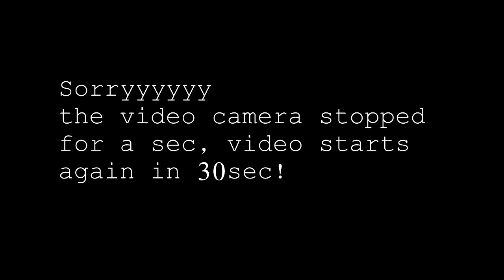Manu Rambles: Adventure Time (featuring Kasper the dog)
This episode is all over the place. But hopefully the dog will give me some forgiveness :D